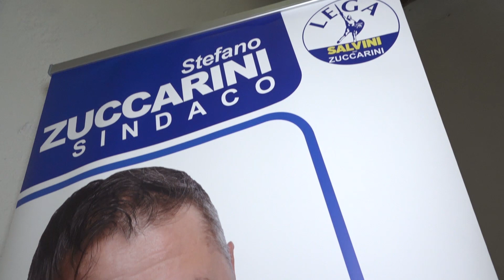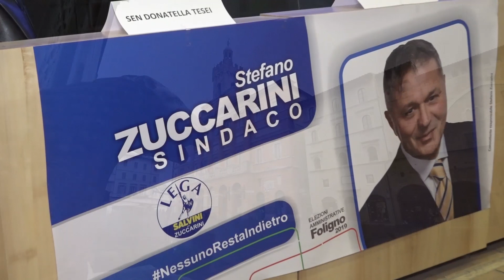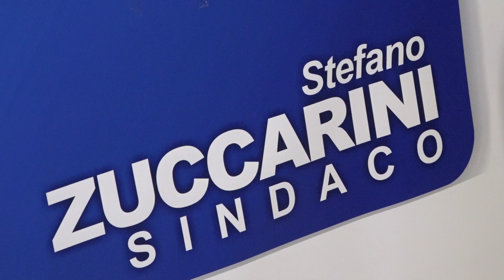STEFANO ZUCCARINI CANDIDATO SINDACO DI FOLIGNO E I SUOI CANDIDATI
ELEZIONI AMMINISTRATIVE 2019
STEFANO ZUCCARINI CANDIDATO SINDACO DI FOLIGNO
PER LA COALIZIONE DI CENTRO DESTRA E LA
PRESENTAZIONE DEI CANDIDATI DELLA LEGA
AUDITORIUM
FOLIGNO
VIDEO A CURA DELL' UFFICIO STAMPA & COMUNICAZIONE
Mpv Italia S.r.l.